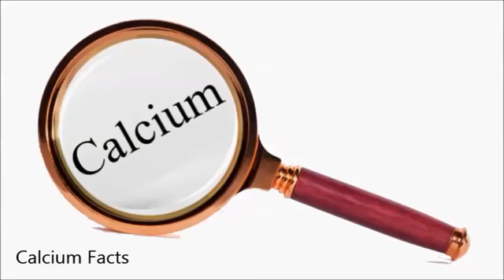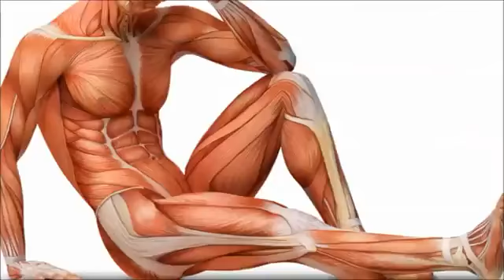कैल्शियम की कुछ रोमांचक जानकारी | Interesting Calcium Facts in Hindi